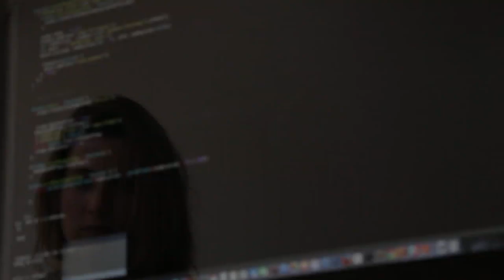Coding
THIS IS A CREATIVE COMMON VIDEO FOOTAGE AND SOUND CLIP CHANNEL .

AAP SWATANTRA RUP SE KAHI BHI IS VIDEO KO UPYOG KAR SAKTE HAI.

तो वीडियो का उपयोग करें कही भी कभी भी बिना किसी डर के ।